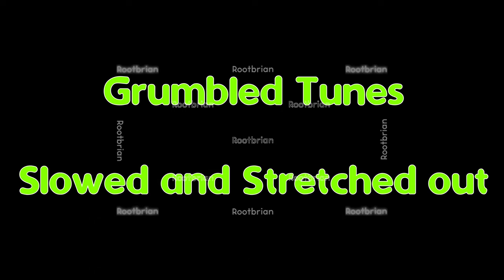Grumbled Tunes - Slowed and Stretched out (soundtrack)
Best if listened to using quality stereo headphones.